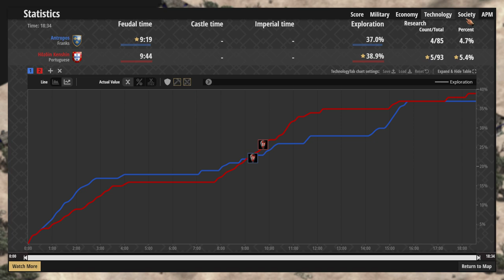Age of Empires II: Definitive Edition - Ranked #283